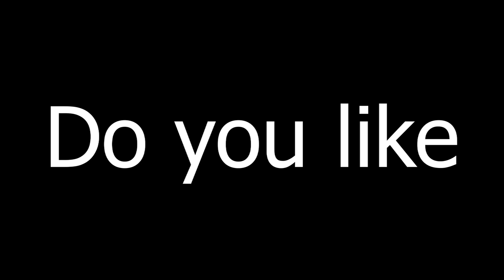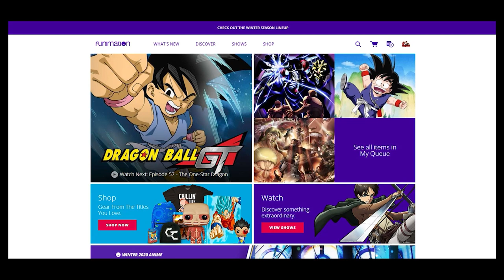BAM DID WHAT?! | TOWER OF GOD EPISODE 5 REACTION!!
Probably the best episode yet! Lot's of eventful stuff and more lore. Great episode.